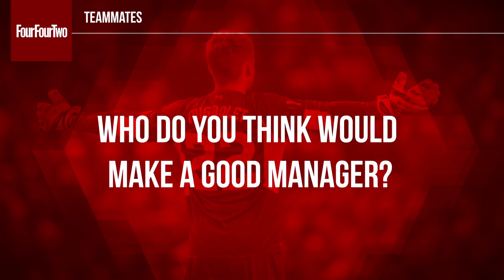Simon Mignolet | "Daniel Sturridge fancies himself as a singer! | Liverpool teammates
Worst dressed, most vain, biggest prankster - Liverpool's Belgium international exposes the characters in the Anfield dressing room